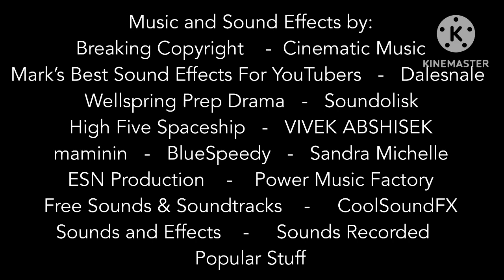Eddsworld- Lights Out (FANMADE EDDISODE)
Uh oh! A power outage has occurred thanks to the idiots known as Edd, Matt, and Tom. How will they fix this issue they’ve caused this time around?
Written by Imagine_It and Chip the Human Potato
Featuring Mandela Catalogues characters Mark Heathcliff, Jonah Marshall, Adam Murray, Gabriel, and Alternates
Special thanks to Chip the Human Potato

Tumblr (edd-my-belovedd/Lets go looting!)

“Haha, uh hi. You probably have a lot of questions about this video. So, I keep getting praises about how my Gacha and Eddsworld art stuff is, I thought it would be fun to make Eddisodes using Gacha Club. I’m trying to get it as accurate as I can to the Classic Eddsworld era, so sorry if this is a little cringe or off-putting, Chip decided to join me while I was working on this so the script got changed a bit, but overall, I think it’s a great Christmas special. I have one more video upcoming the day of New Years Eve, so look out for that if you want! So like, I’m making alot of the little details about these Gacha Eddisodes similar to the Classic Eddsworld Eddisodes, like this description, hehe. Also, since Gacha and Eddsworld Gacha gets a bad reputation, thought this might prove people wrong about ALL GachaTubers being bad. So call it cringe if you want, but seriously, you can’t stop me from doing this project. MERRY CHRISTMAS AND HAPPY NEW YEAR!”
-Imagine_It, 2022